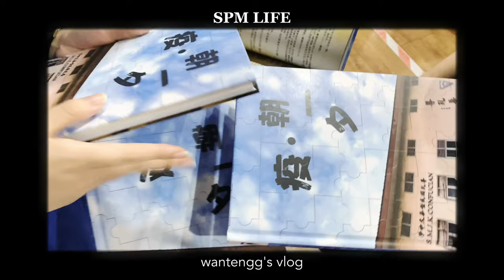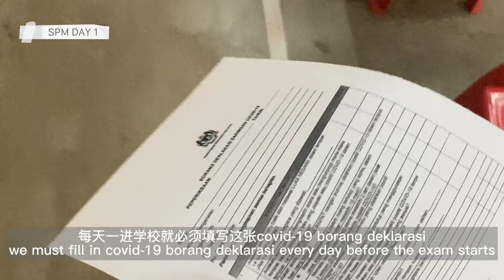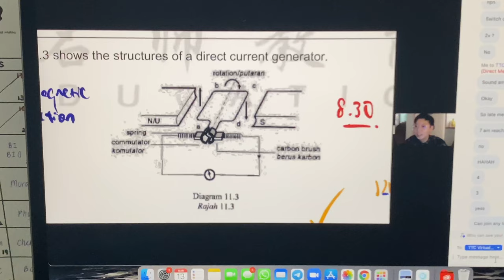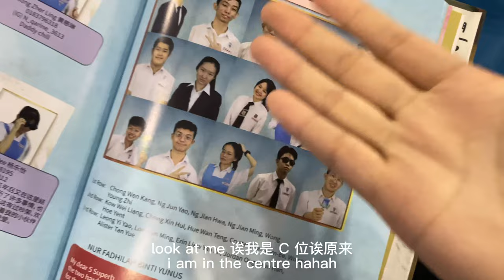04’s SPM VLOG 🇲🇾 | 10 EXAMS IN A MONTH 📚🥸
and happy graduation to 04's 🎓

FOLLOW ME FOR MORE :
RED: wanteng_0703